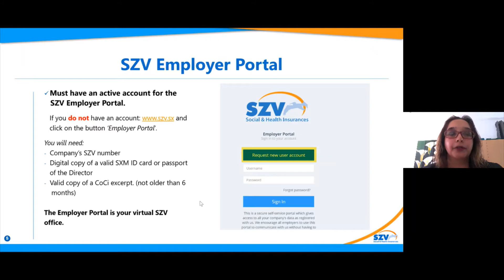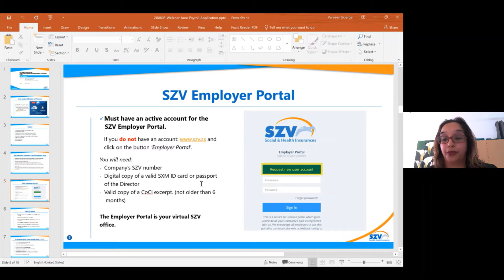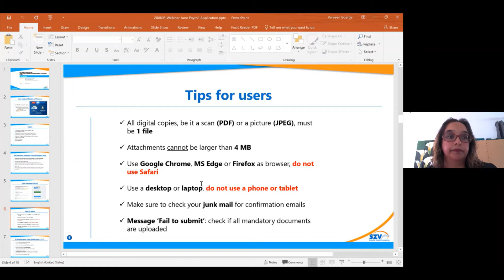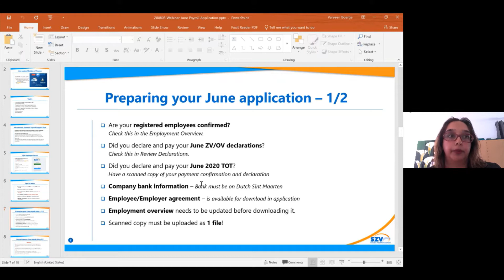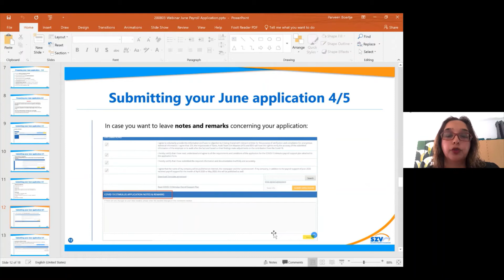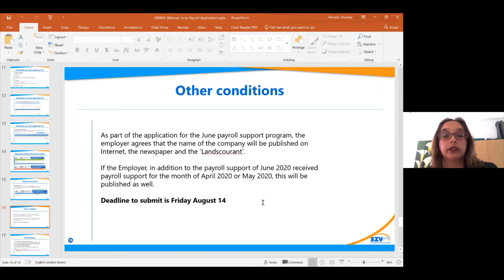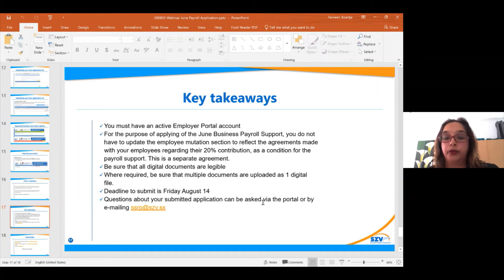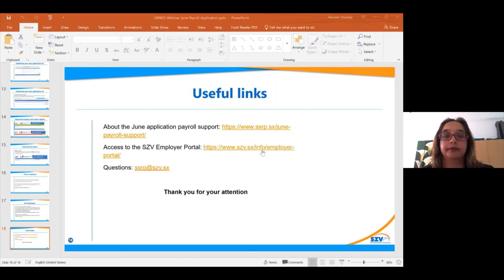SZV Employer Portal June application Payroll Support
On behalf of the Government of Sint Maarten, SZV held a free webinar for the business community of Sint Maarten.

This webinar highlights the application process for the June application of the Business Payroll Support Plan.

Topics:

Checklist for application – required documents
The online application process
Contact and objection procedure